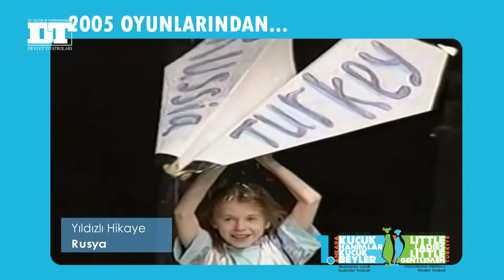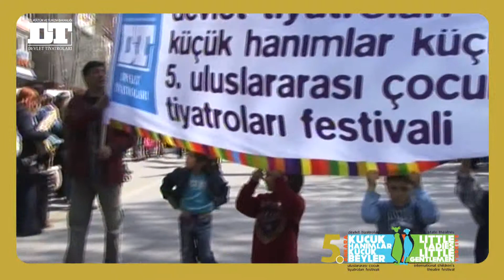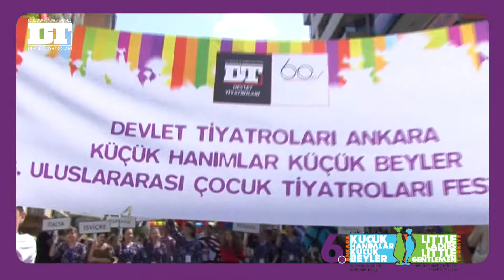Küçük Hanımlar Küçük Beyler Festivalde 10 Yıl Mini Belgesel